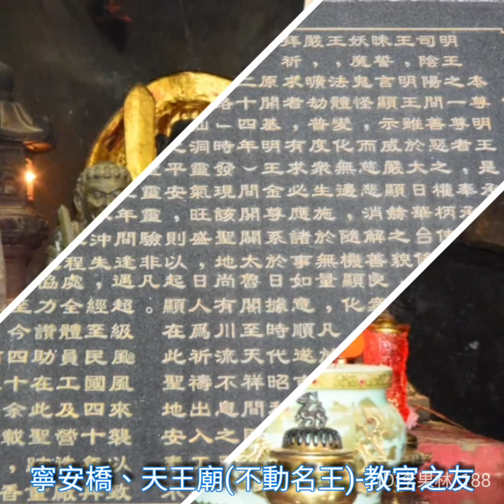寧安橋、天王廟(不動名王)-教官之友